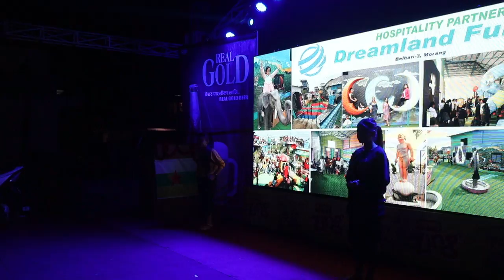Muqawla Mix Dance a Beautiful Performance In Belbari, Nepal_GFD- Gorakha Films & Dance STUDIO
Local Dance Performance